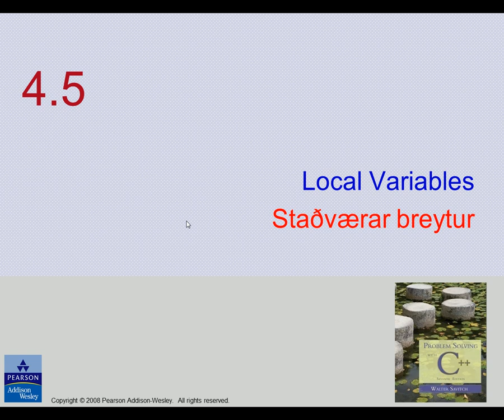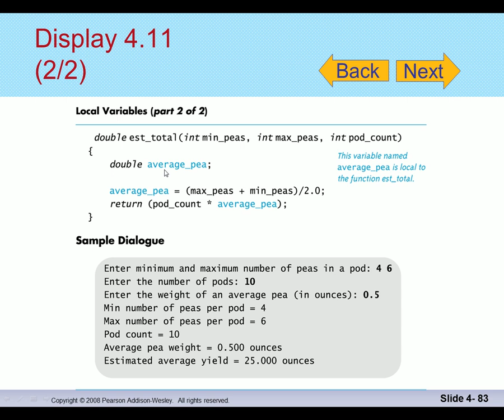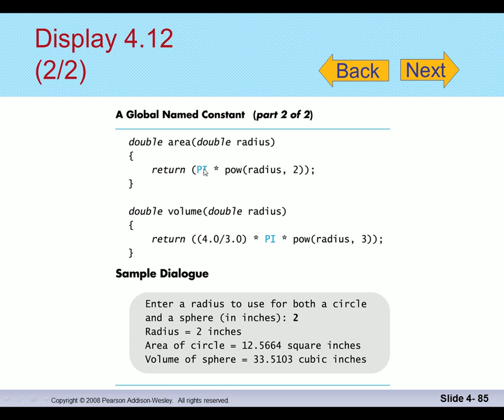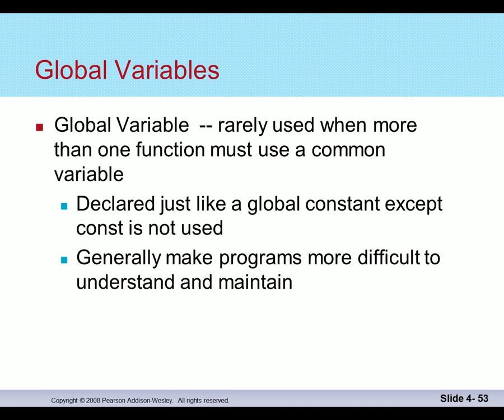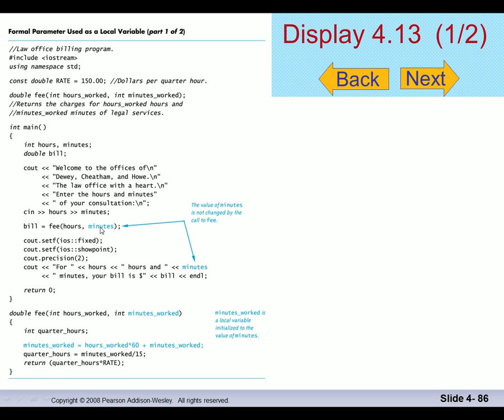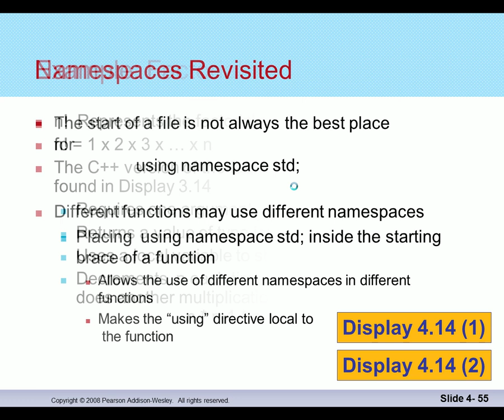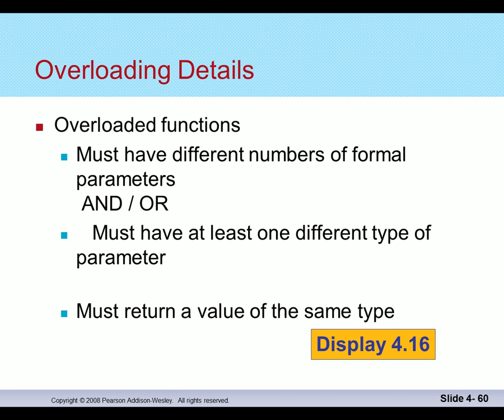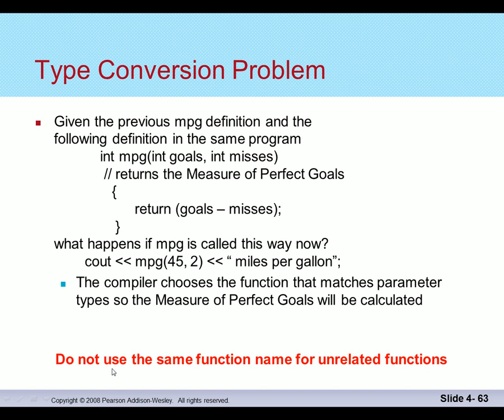Forritun 2014: Gildissvið og staðværar breytur